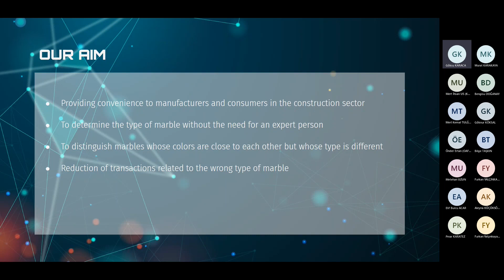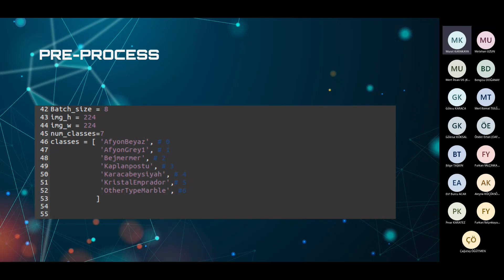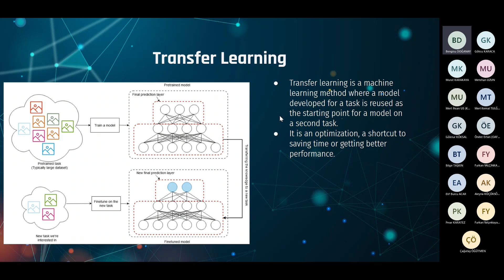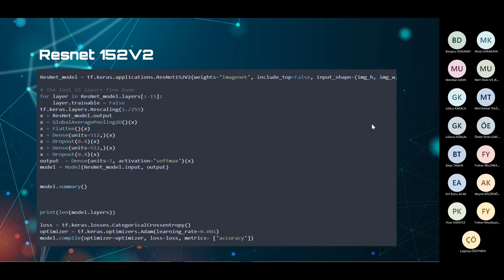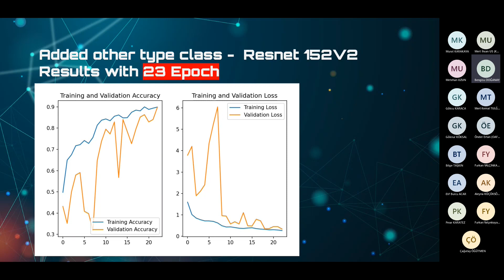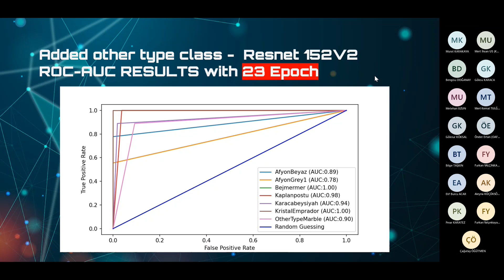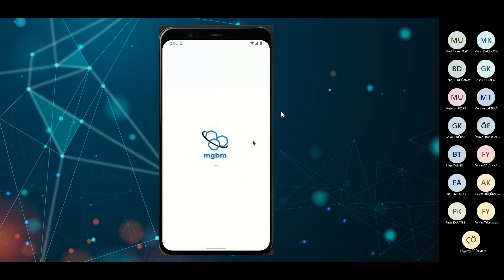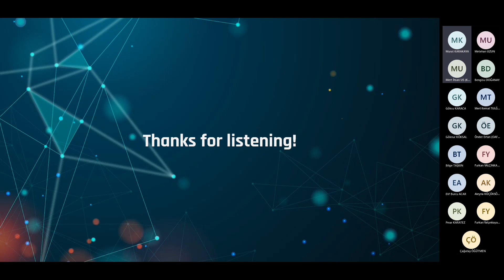Capstone Senior Graduation Project with AI: Model Building & Evaluation Marble Classification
Capstone  Senior Graduation Project with AI: Model Building & Evaluation Marble Classification Detection Prediction
Capstone  Senior Graduation Project with Artificial Intelligence: 4 Sample Machine Learning Project
Topic & Dataset Selection 7 Predicting Flight Delays Cancelations
Capstone Project with AI: Exploratory Data Analysis EDA Lung Cancer
This content includes the third meeting of the Capstone Graduation Project held on April 8, 2022. Students introduce the Exploratory Data Analysis (EDA), Data Preprocessing & Model Building for the dataset they chose to solve with Artificial Intelligence. As an advisor, I explained the issues that should be considered in during the Exploratory Data Analysis (EDA), Data Preprocessing & Model Building. If you are going to use Machine Learning, Artificial Intelligence, or Deep Learning in your Capstone graduation senior project, you should conduct Exploratory Data Analysis (EDA), Data Preprocessing & Model Building very carefully. If you listen to my suggestions in this content, you can successfully complete your Graduation Project with Machine Learning, Artificial Intelligence, or Deep learning by applying Exploratory Data Analysis (EDA), Data Preprocessing & Model Building.